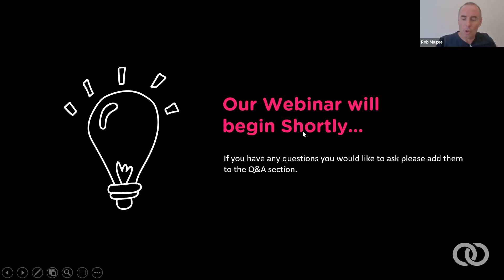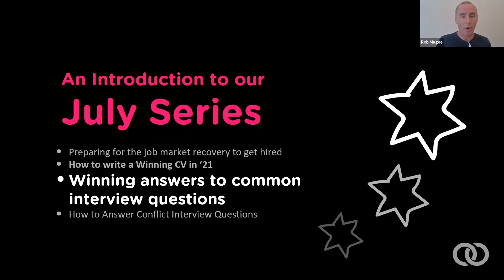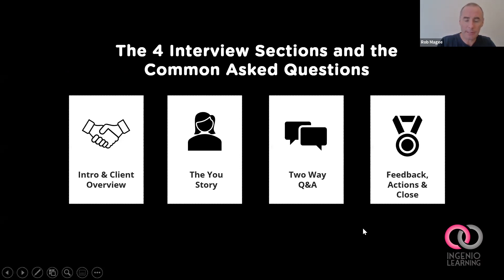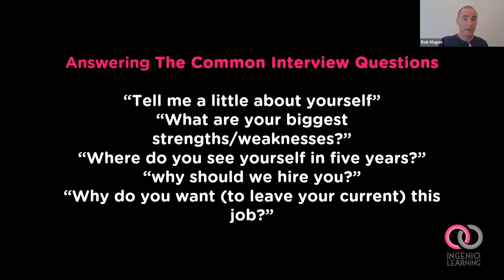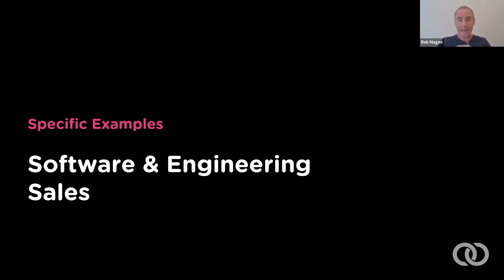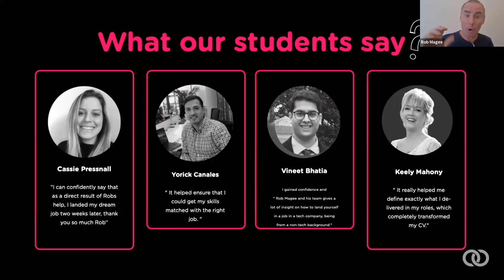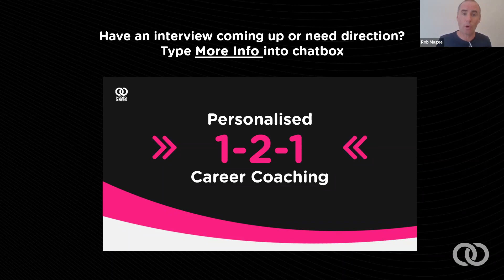Winning answers to Common Interview Questions | How to get hired | Ingenio Career Toolkit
Hello Folks,

In this episode, Rob Magee shares insights on winning answers to common interview questions.

*JOIN US on our weekly webinars on ZOOM*

Drop us your questions in the comments section below. Our team will surely get back soon with a response.

Cheers Lads!